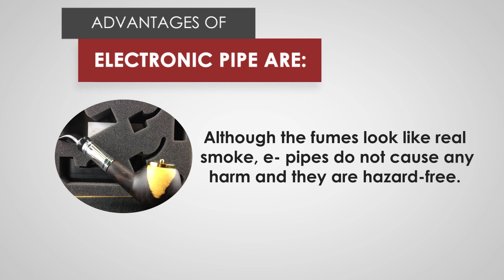Mini electronic pipes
Mini electronic pipes are nothing but the e-cigarettes that comes in different shapes and colors.